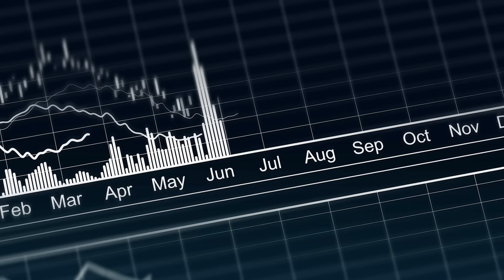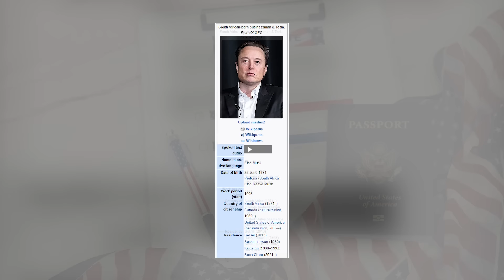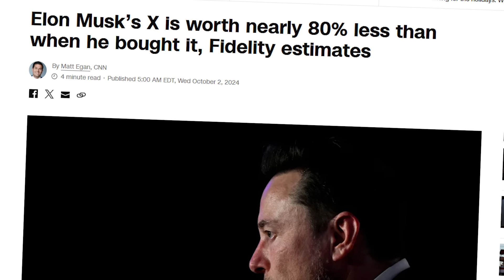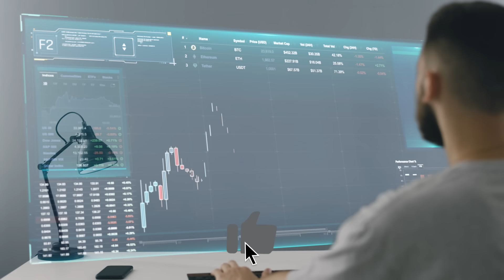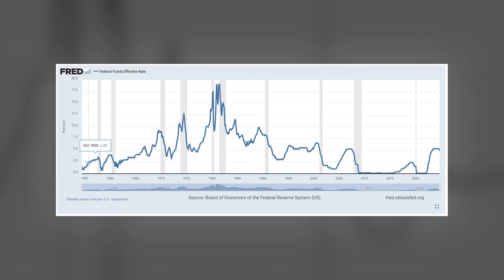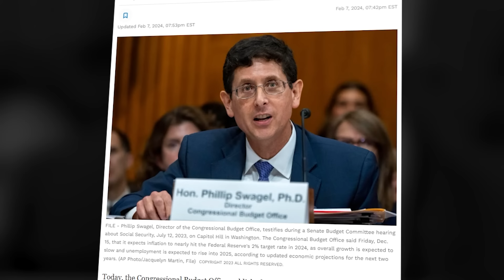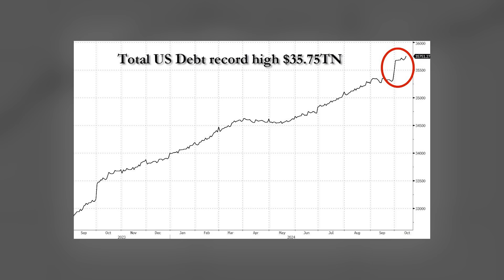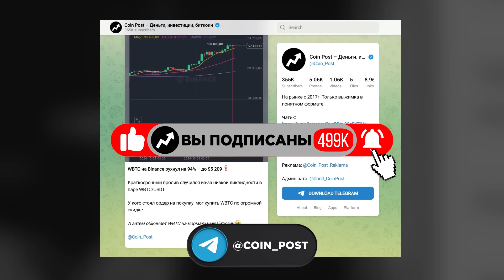СМОТРИ КАК ИЛОН МАСК ОТМЕНИТ 36 ТРИЛЛИОНОВ ДОЛЛАРОВ ГОСДОЛГА США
00:00 - Начало
00:33 - Серый кардинал
04:31 - Госдолг и расходы

Друзья, Илон Маск вернул Дональда Трампа обратно на президентский пост. Акции Tesla вынесли всех шортистов, Илон получил собственное новое министерство при новом президенте и теперь его называют серым кардиналом американской политики. Он дал крайне амбициозное обещание сократить расходы правительства на 2 триллиона долларов и тем самым спасти Штаты от банкротства. Будет ли он это делать и насколько реально обнулить американский госдолг?

В первой части разберем как Илона Маск привел к победе Дональда Трампа к победе на президентских выборах, стал серым кардиналом Белого дома и уже окупил вложенные в избирательную кампанию $100 млн. А во второй части видео обсудим проблему госдолга США и дефицита бюджета. А также что может сделать Илон Маск для решения данной проблемы и предотвращения банкротства США.